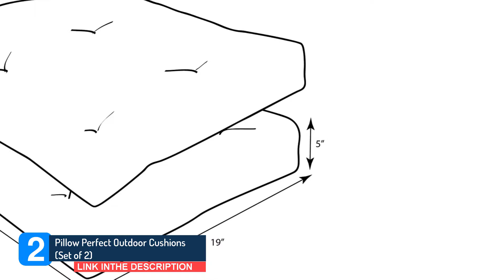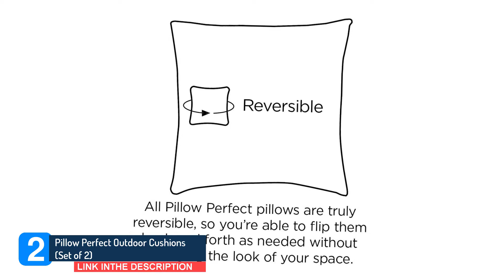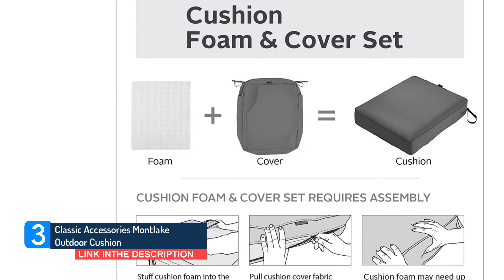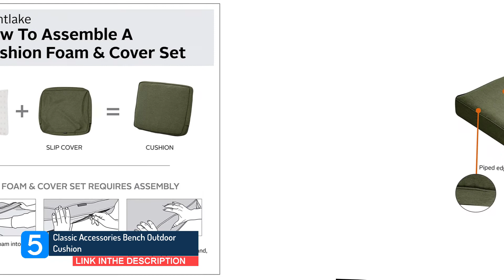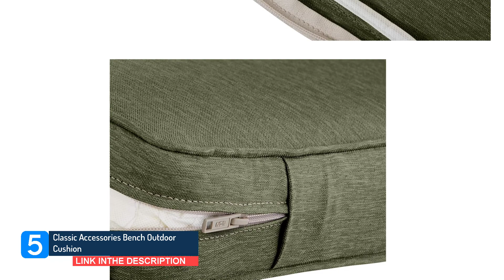Top 5 Outdoor Cushions - 5 Best Ones in Low Price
Looking for the best Outdoor Cushions  ? Then, we can help you out. In today's video, we share with you the top 5  best Outdoor Cushions  । that you can buy.

► Top 5 Best Outdoor Cushions   - Cushions For Any Budget! |  Links 👇👇🏾👇🏻 :

👇  CLICK The Number Link to Jump Direct to the Product Review 👇
👇👇🏾 Click the URL Link to find more details and genune reviews of the product 👇👇🏾

0:33  IN4 Care Outdoor Indoor Chair Seat
Link :

1:38   Pillow Perfect Outdoor
Link :

2:44  Classic Accessories Montlake
Link :

3:54  RSH Décor Indoor Outdoor
Link :

5:17 . Classic Accessories Montlake
Link :

Amazon Affiliate Disclosure Notice: 5BestOnes is a participant in the Amazon Services LLC Associates Program, an affiliate advertising program designed to provide a means for sites to earn advertising fees by advertising and linking to Amazon.com.